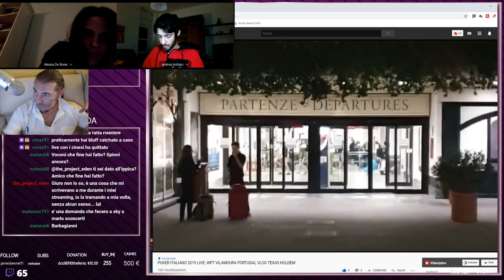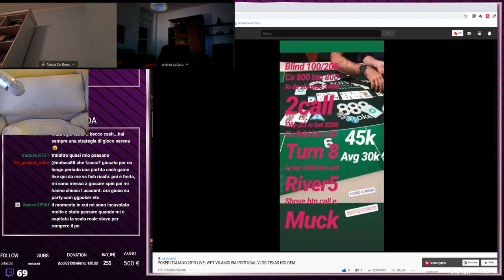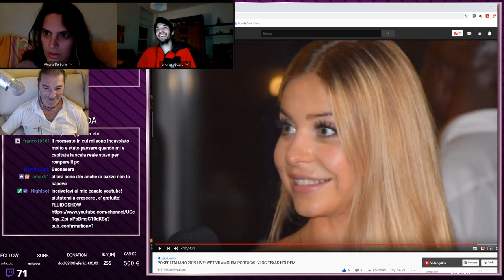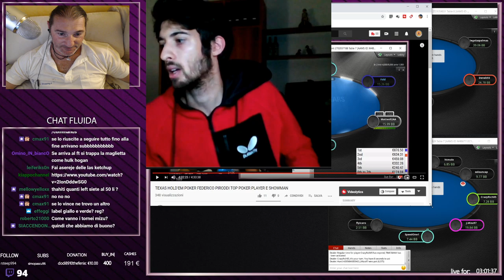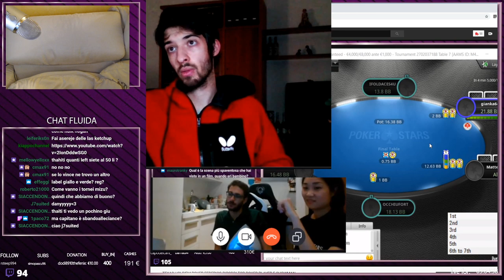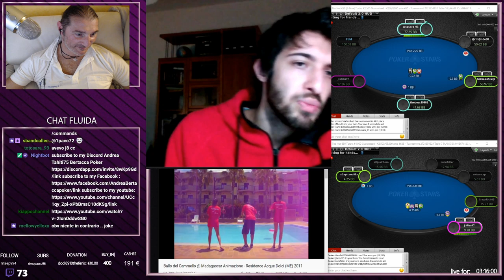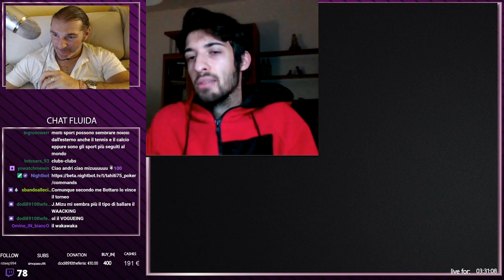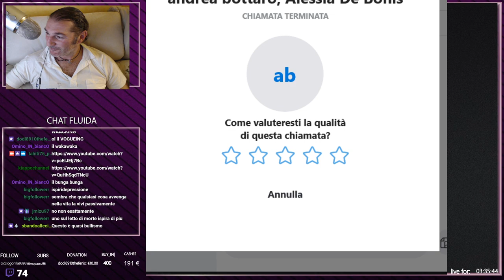Online poker: lavoro o hobby? Andrea Bottaro jmizu97 Alessia De Bonis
fluidoshow  serata icoop  con Andrea Bottaro jmizu97 e Alessia De Bonis

In questa diretta streaming  abbiamo affrontato molti argomenti  insieme agli ospiti uno tra tutti la possibilità di lasciare il lavoro per giocare a poker a tempo pieno con vari professionisti che hanno dato il loro parere  ,  per permettette a chiunque stia considerando questa possibilità di  vagliare la cosa con molta attenzione e riflessione , nella chat dello stream potete vedere  molti regular che espongono dati   e fanno molto riflettere.  il consiglio che ne deriva e' di giocare sempre responsabilmente e prudentemente e mai fare il passo piu' lungo della gamba !!!